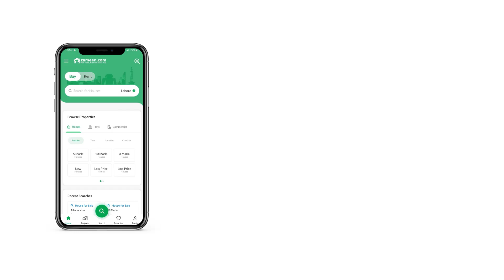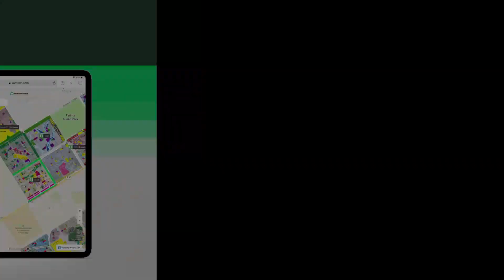5 MARLA HOUSE FOR SALE IN CENTRALA PARK HOUSING SCHEME LAHORE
Sui Gas. Available
Water supply. Available
Sevrage. Available
Electricity. Available This well-planned House enjoys well-ventilated at all times. Prices can't get better than this, so hurry up and buy your dream home today. Take your pick from our inventory of a perfect 5 Marla property. It's a good idea to invest in property if you can as PKR Rs. 16,000,000 is quite reasonable for a house, given the market. In recent years, Central Park - Block A has undergone a lot of development, making it a good place to own a House. The recent development projects make the city of Lahore an attractive place for property investors.

You can use the powder room of the property as an additional bathroom.
You can decorate the spacious drawing room space any way you like to entertain your guests.
Professional security services at all times ensure the House stays well-protected.
No longer will you have to miss an update or suffer buffering as the project comprises broadband internet access among many other convenient facilities.
The House is located close enough to the mosque so you don't have to go far to offer prayers.
Installation of double-glazed windows helps minimize outside noise.